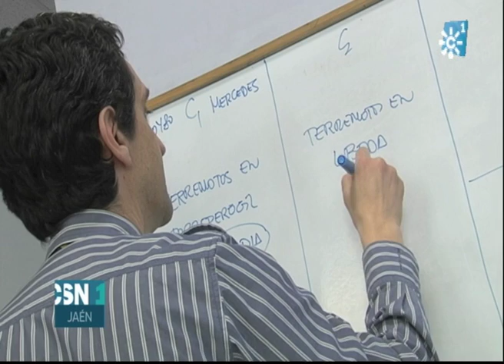LOS INFORMATIVOS DE CANAL SUR TELEVISIÓN EN JAÉN, LÍDERES DE AUDIENCIA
Y hoy queremos compartir con todos ustedes una gran noticia. El informativo provincial más visto de Canal Sur TV es el del mediodía de Jaén con una cuota de pantalla media del 29%. Decenas de miles de jiennenses ven esta desconexión provincial, según datos de la empresa Kantar Media.